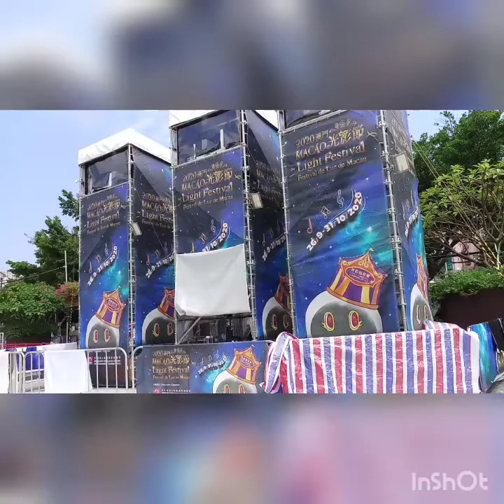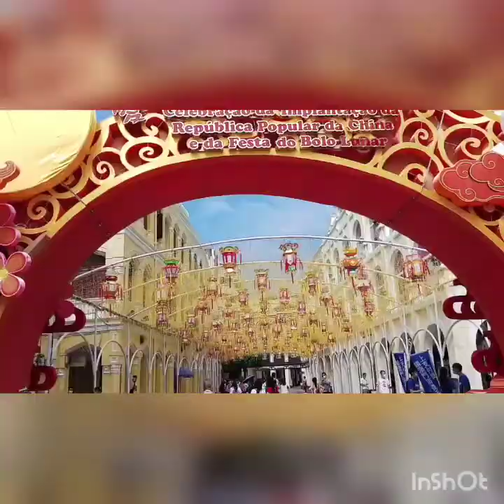Nag day off/namasyal sa Tap Seac/San Malo/seaside,may decoration na pra mooncake/light festival